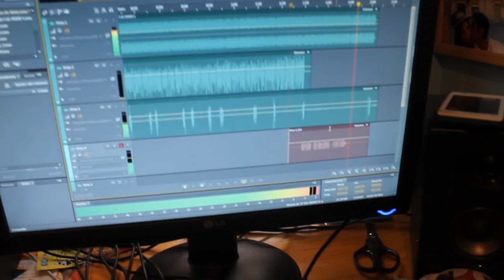Drickey - Adelanto "Empezar De 0"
Vídeo de adelanto de la nueva maqueta personal de Drickey que saldrá a mediados de Diciembre. En el vídeo se ve reflejado el trabajo que se ha llevado a cabo para la realización de este trabajo del pequeño Mc Salmantino.
Vídeo grabado por Drickey y montado por DarkPortu al cual podréis acceder a ver más vídeos suyos en este enlace:

Espero que lo disfrutéis, estéis atentos y acogáis con mucho cariño y amor a este trabajo. Gracias.